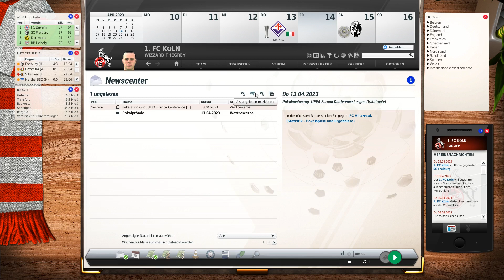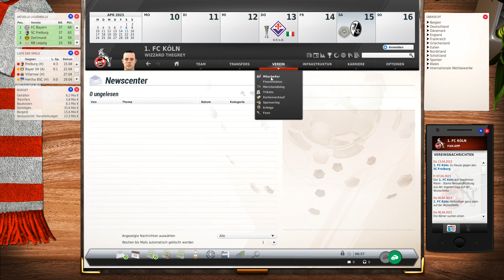Let's Play | Fussball Manager 23 |► 1 FC Köln # 47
Hallöchen.

Jetzt gehts gegen Freiburg.